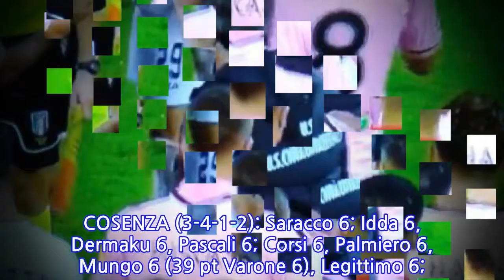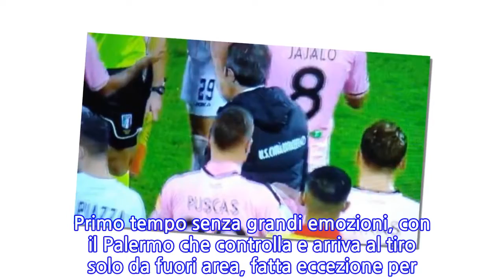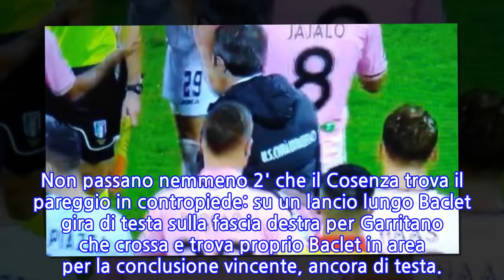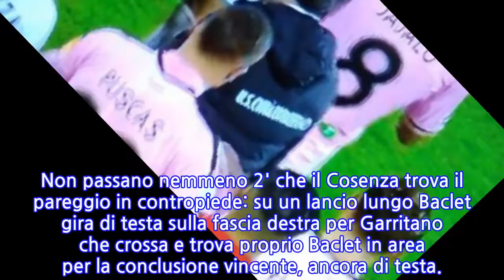Serie B, il Palermo regola Cosenza all'ultimo respiro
PALERMO (3-4-1-2): Brignoli 6; Bellusci 6 (24' st Falletti 6.5), Struna 6, Rajkovic 6; Salvi 6.5, Murawski 6 (36' st Haas sv), Jajalo 6, Aleesami 6.5; Trajkovski 6; Moreo 6 (31' st Puscas 7), Nestorovski 6.5. In panchina: Avogadri, Pomini, Accardi, Embalo, Chochev, Fiordilino, Szyminski, Mazzotta, Pirrello. Allenatore: Stellone 6.5